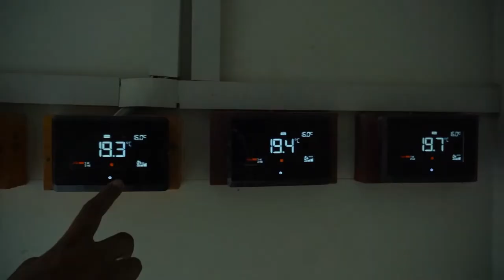ACP Studios | Ideal Multipurpose Studio’s | Arts Council of Pakistan Karachi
Arts Council of Pakistan Karachi is pleased to offer state-of-the-art studio spaces where transformation and creativity know no boundaries with exciting and flexible features.

Or Visit the Council Located at M. R Kayani Road, Karachi, Sindh, Pakistan-74200.